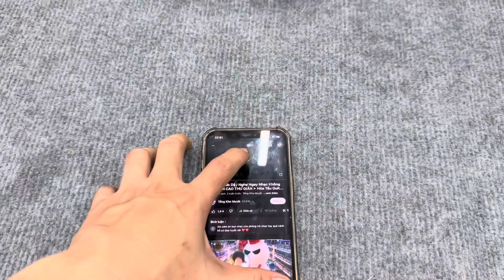Siêu Super Trép Goon Win Chất âm Mịn , Mềm , Ấm và trong trẻo nghe hay bày đẹp quá Hay các bác ạ .